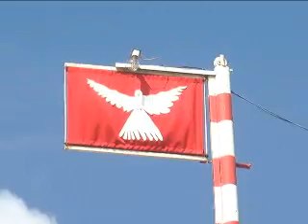TV NORTE Festejos do Divino Espírito Santo iniciam hoje 30 05 14